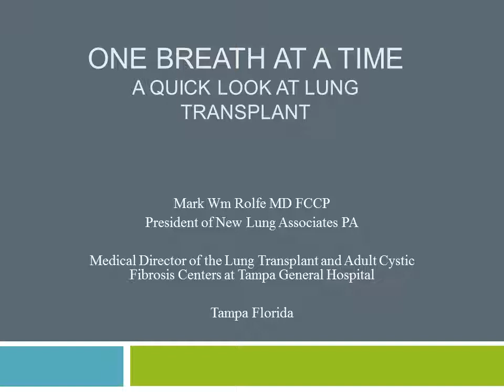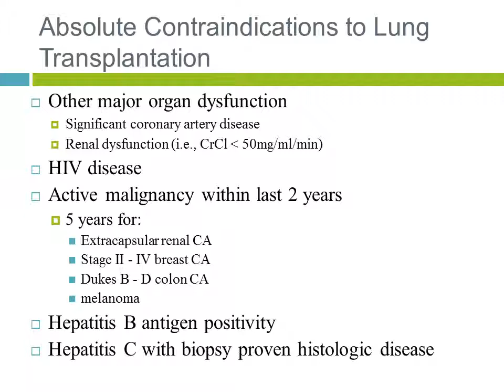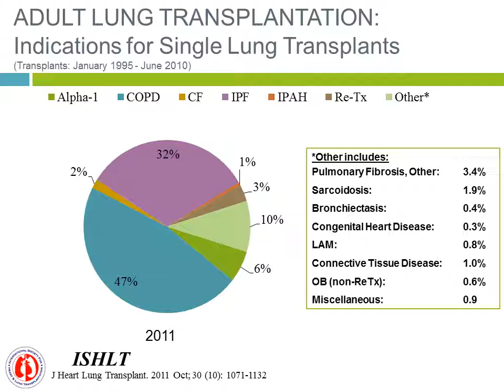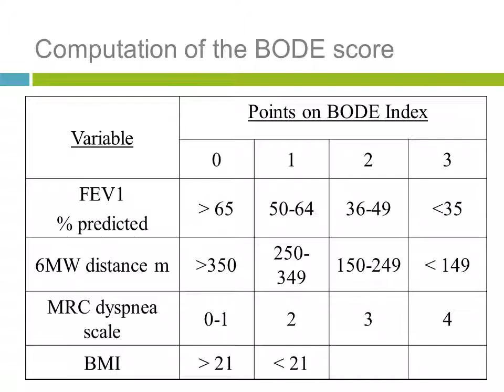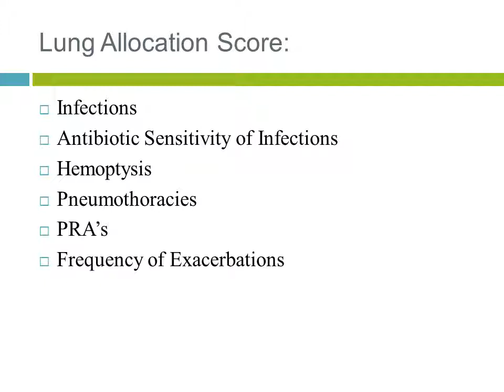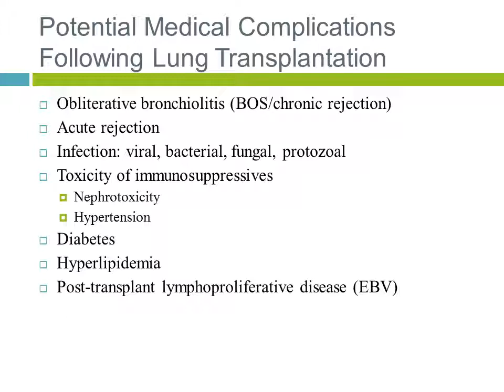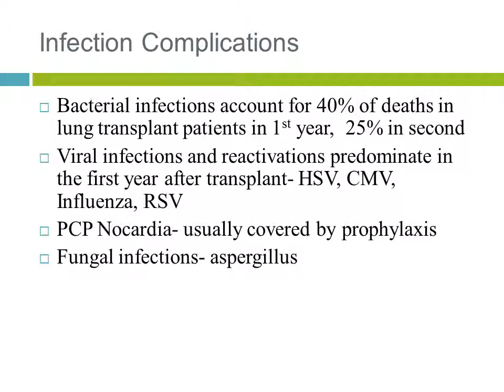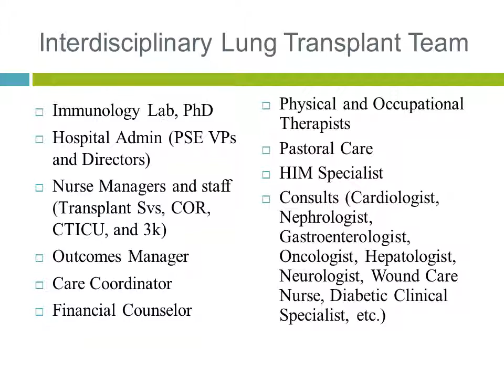A Quick Look at Transplant for COPD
This talk provides a variety of general information as well as specific statistics about the lung transplant process for COPD patients.